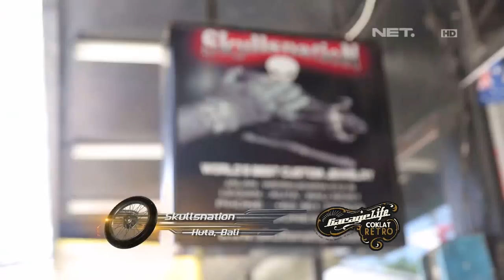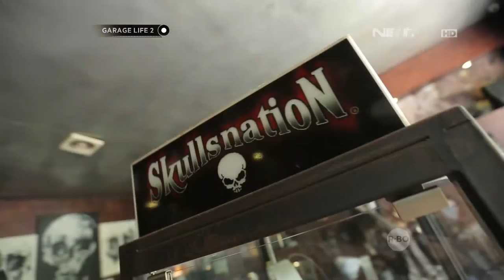Dewa Skullsnation Jewerly ,Lokal Krafter Bertaraf Internasional - GARAGE LIFE